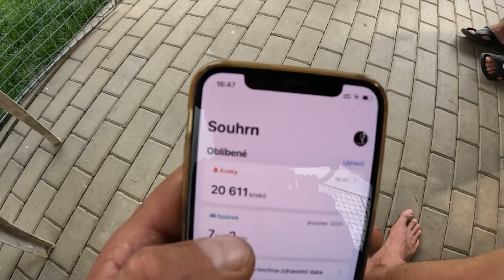6000 m2 a 20 000 kroků - Dakr Fd2 sekání, výměna oleje